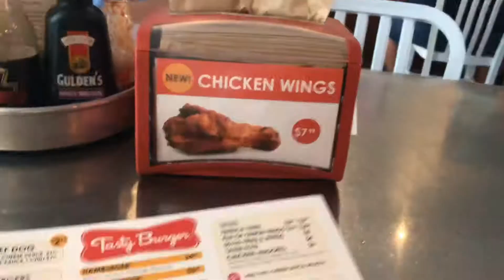Red Sox V.S Yankees at Fenway Park